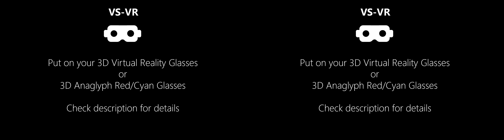3D SBS VR video - World's #1 National Park!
Enjoy this unique Alien looking video by viewing it through 3D Anaglyph Red/Cyan glasses or 3D Virtual Reality Side-by-Side headsets similar to Oculus or Google Cardboard. Viewing this in 4K is recommended to experience the best 3D effects.

I got inspired to create this video by watching excellent work from creators like 3DN3D and videos similar to 3D Roller Coaster and 3D Dinosaur.

This video was recorded at Mammoth Hot Springs which is located at Yellowstone National Park. This is the world's first National Park.